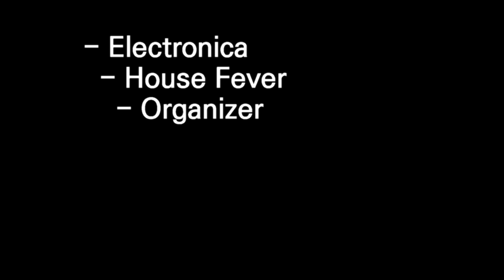[ Organizer ] Sound source for Copyright free by Pinnacle studio